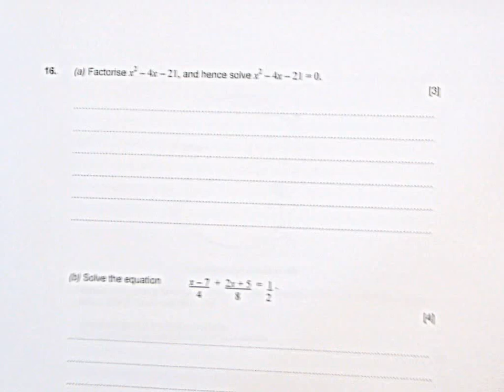WALKING TALKING MOCK 05/10/2016 CLIP0020